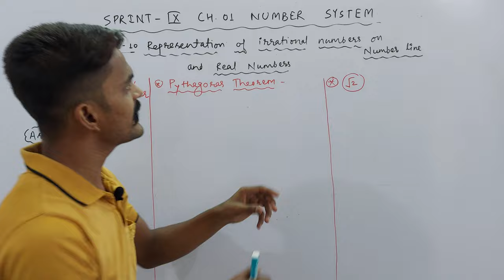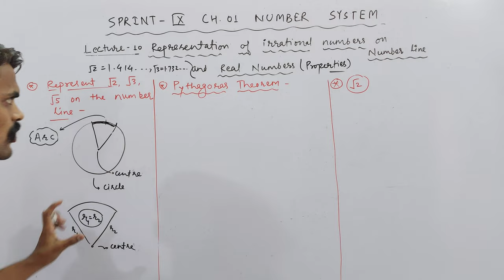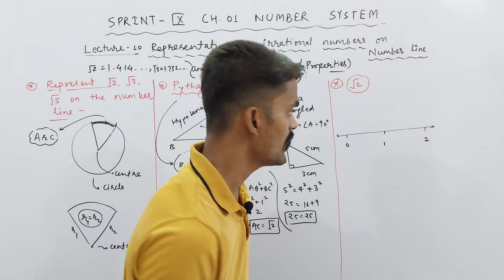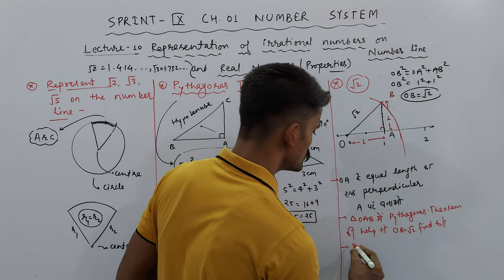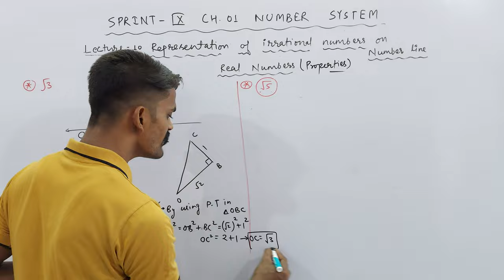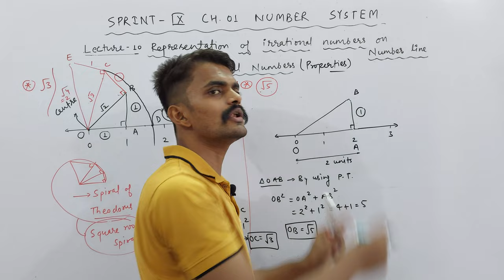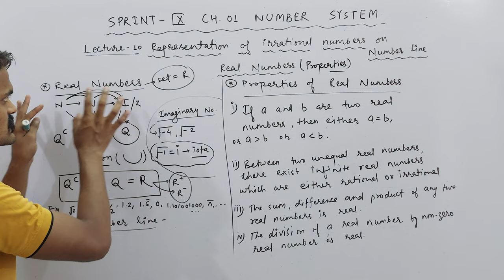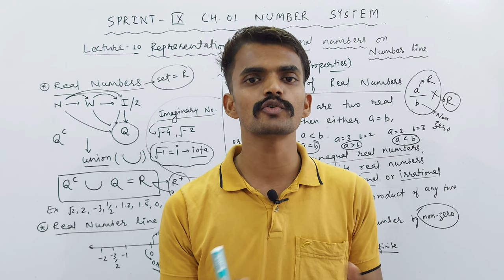Ch. 01 Number System | Class 9th | Irrational No. on Number Line & Real No. | PART 10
About Today's Lecture :
Class 9th | Chapter 01 : Number System | Part 10
1. Irrational Numbers on Number Line
2. Real Numbers